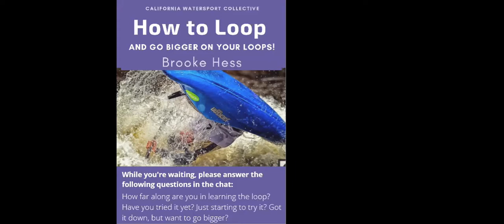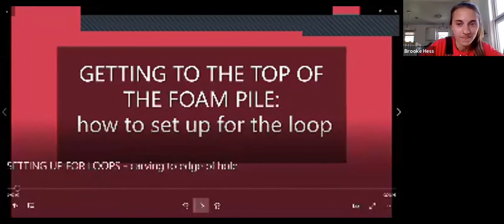Playboating: How to Loop with Brooke Hess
In this video, Brooke Hess discusses the technique of the loop, as well as examples and how to find the right features to practice on. Presentation followed by Q&A. Recorded live May 7, 2020.

NOTE: Due to technical and wifi bandwidth issues, we have included an additional presentation of Brooke's talk after the closing credits.